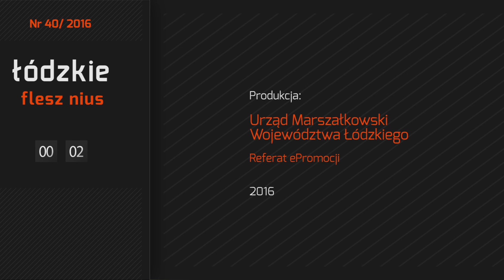Łódzkie Flesz Nius 2016 #40 10-16.10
Co się dzieje w Łódzkiem? Obejrzyj nasze wiadomości z podsumowaniem bieżącego tygodnia i zapowiedziami kolejnych wydarzeń.
Tym razem m.in. zapraszamy na Lodzkie Innovation Days, odwiedzamy z kamerą spotkanie seniorów, informujemy o laureatce nagrody im. Katarzyny Kobro oraz trafiamy na piłkarskie derby Łodzi.